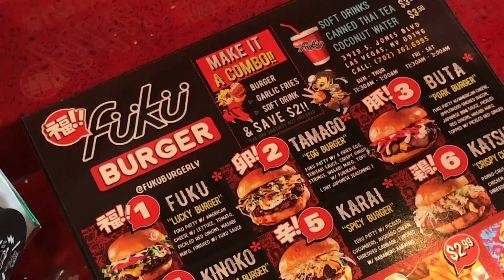Where to eat in Las Vegas - Fuku Burger (Chinatown)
AAA’s Las Vegas Trip Canvas offers all you need to plan and book your Nevada vacation. Find hotels, restaurants and a long list of fun things to do. Experience the best attractions, the top things to do with kids and fun things to do with friends and family, including sightseeing, shopping and dining at local restaurants.

BOOK YOUR LasVegas TRIP TODAY!